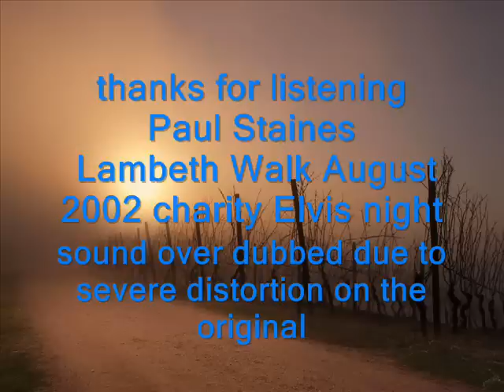PAUL STAINES sings SUCH A NIGHT August 2002 Elvis charity show Lambeth Walk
another grainy rare bit of footage from the august 16th 2002 Elvis Presley charity tribute night in the packed out Lambeth Walk,  sound over dubbed once again due to the severe distortion on the original soundtrack